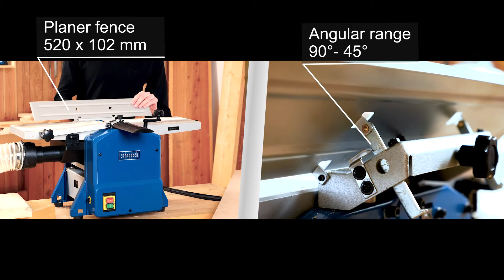Höövel-paksusmasin HMS850, Scheppach